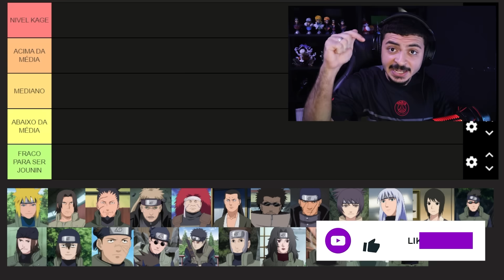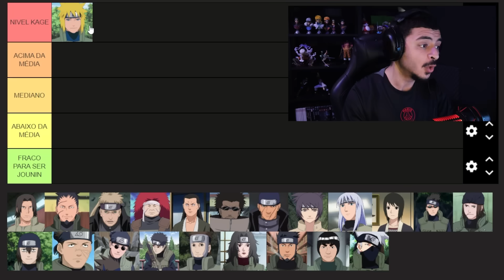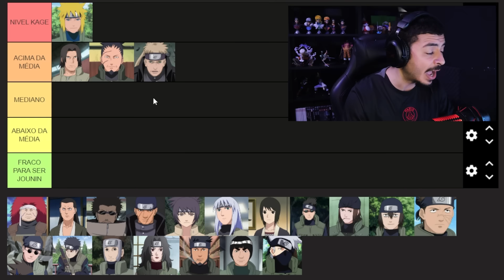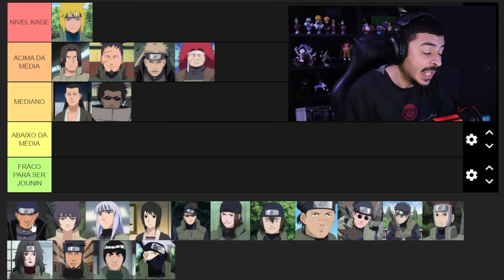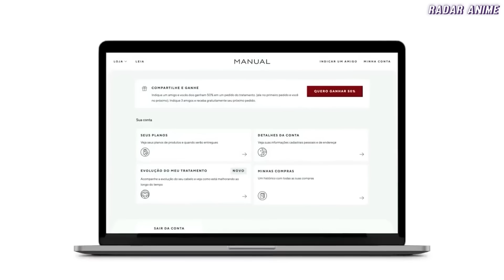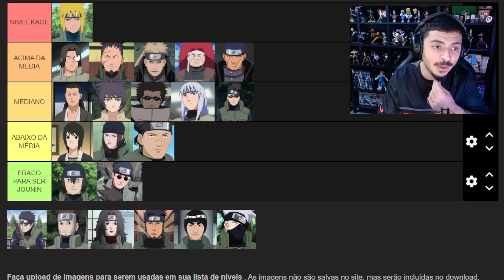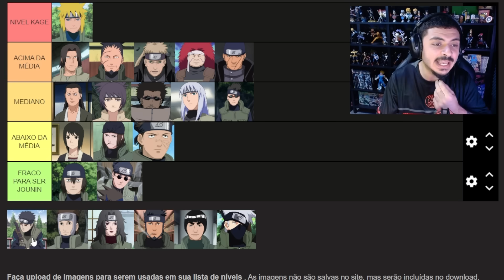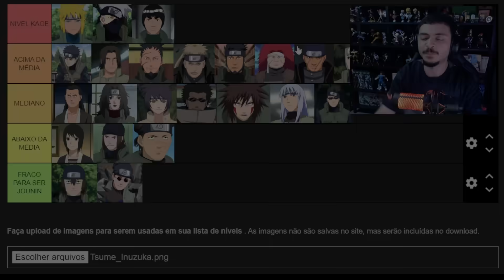TIER LIST DOS MELHORES E PIORES JOUNINS DE NARUTO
Os Jounins fazem parte de uma das patentes de ninjas mais importantes e poderosos do universo de Naruto, pois além de serem os shinobis mais fortes e mais bem preparados para as diferentes niveis de missões, eles também são muito importantes para treinar e instruir os Genins das novas gerações, como vimos como o kakashi treinando o time 7 e também o Maito Gai treinando o time 9. Sem tirar que existem também varios tipos de jounins que possuem os mais variados tipos de habilidades diferentes.
Por isso hoje nós faremos uma tierlist dos melhores e piores jounins de Naruto.

Produtos da Manual na promoção Hair Friday 👇 - Cupom: RADARANIME40

EP: 280
Direção: Kamuz​​​
Roteiro: Kamuz
Fonte: CriticalHits, Legião de Herios, Fandom.
Todo o resto: Kamuz